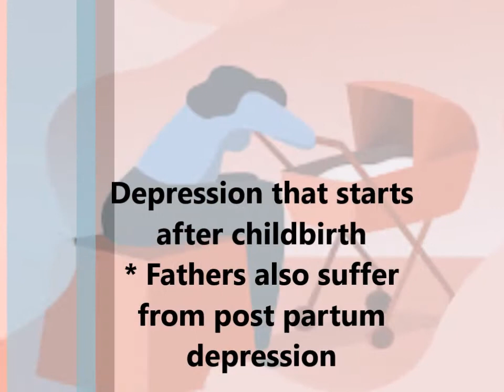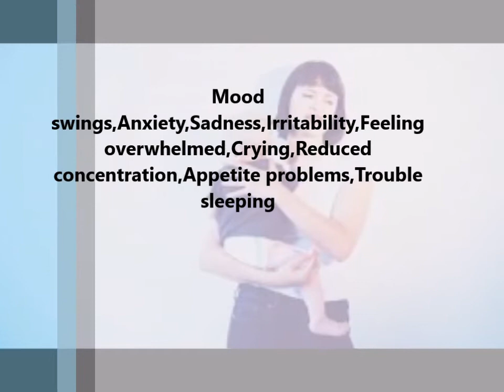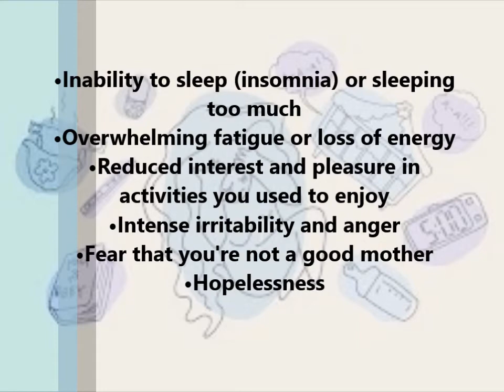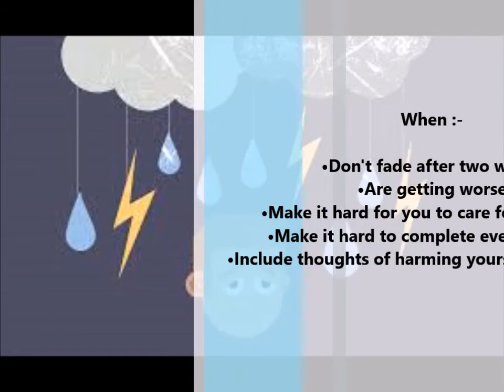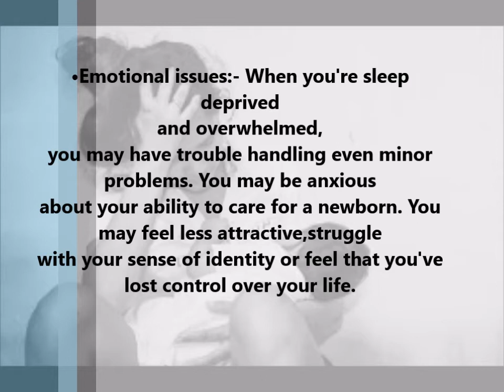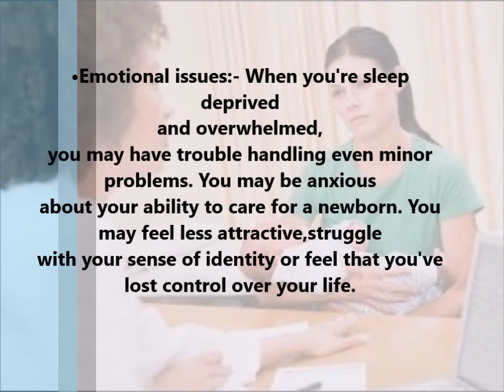Postpartum Depression क्या है ? Postpartum Depression - Symptoms & Causes I Baby Blues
Hello,
Welcome to Infin Insights.

Postpartum Depression क्या है ?
Postpartum Depression - Symptoms , Causes & Treatment I Baby Blues I You Are Not Alone - Postpartum

Many new moms experience a change in their nature but they don't really bother about it as everybody in surroundings tell them that this a due to the change in lifestyle after baby and soon will disappear. Do watch this video till the end to know whether your changed nature has any symptoms of postpartum depression or it is just postpartum baby blues. I have discussed about the symptoms, causes and treatment for postpartum depression in this video.

Winter Skin Care I Skin Care Routine for Clear Spotless Skin I Night Time Skin Care

Top 7 uses of Vitamin E for Face, Skin I Glowing, Spotless skin with Vitamin E